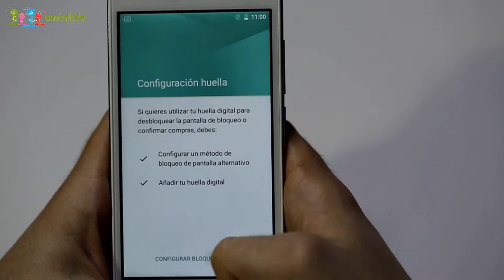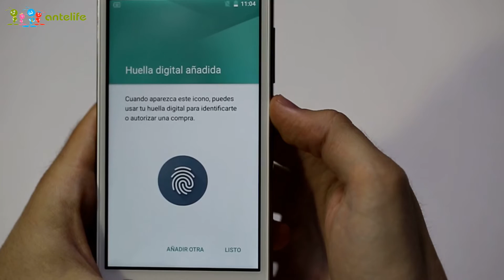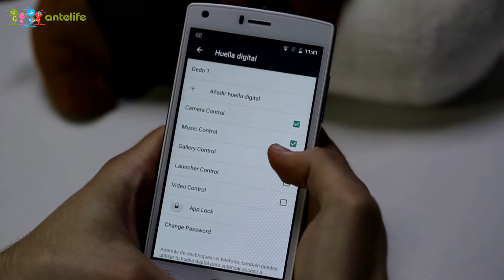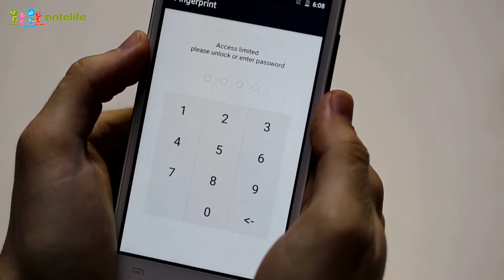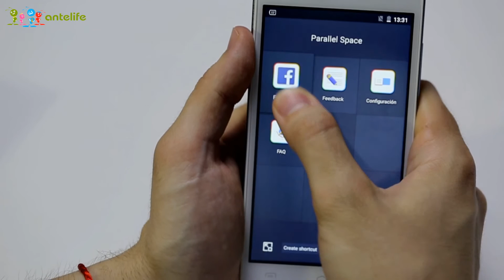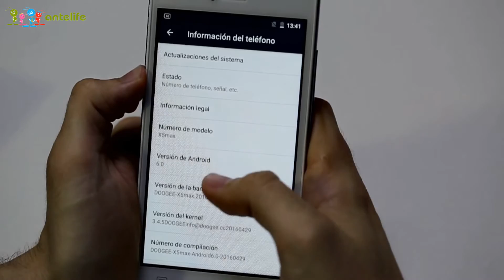doogee X5 Max Unboxing & Hands-on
Highlights

- 5.0 Inch IPS Screen, 1280*720 Pixel
- 1GB RAM + 8GB ROM
- 5 MP (SW 8 MP) Back Camera + 5 MP (SW 8 MP) Front Camera
- 4000mAh Battery
- Dual SIM: Nano SIM + Nano SIM + TF Card, three Card Slot
- Band: GSM 850/900/1800/1900MHz, WCDMA 850/1900/2100MHz, Support 2G & 3G Network